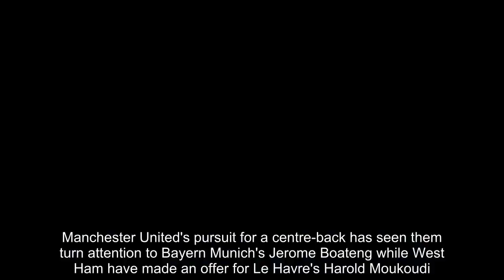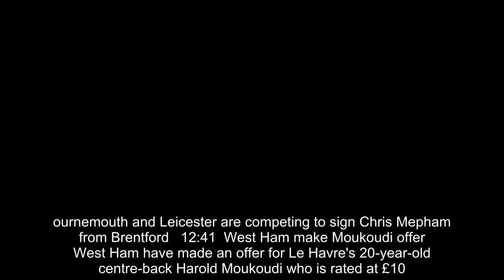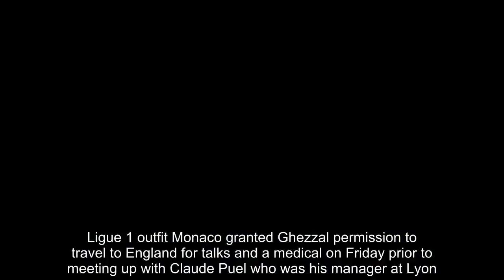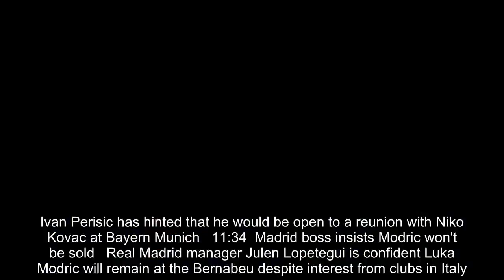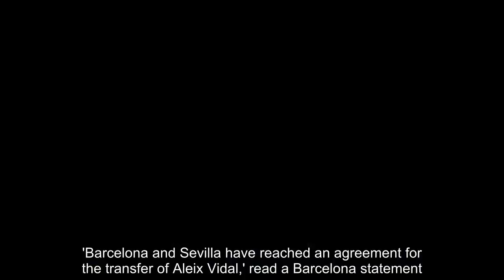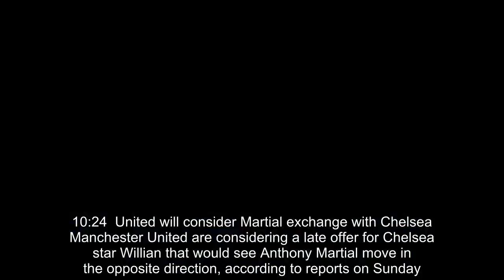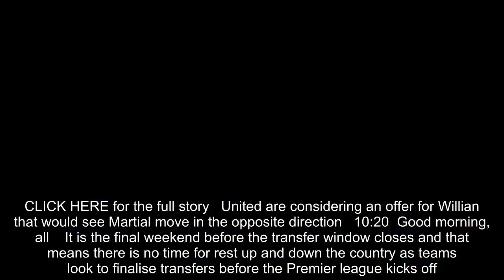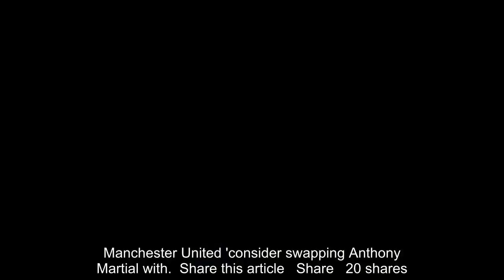Breaking News - Transfer news LIVE: All the latest from the Premier League and Europe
There's less than a week to go until the transfer window slams shut and things are hotting up as clubs up and down the country get their business done.Manchester United's pursuit for a centre-back has seen them turn attention to Bayern Munich's Jerome Boateng while West Ham have made an offer for Le Havre's Harold Moukoudi.Sportsmail brings you all the latest news and done deals throughout the day.If you are using the app, please click here to view today’s live blog   Dan Ripley    Host commentator  Spencer Morgan    Host commentator   Auto-update   12:53  Bournemouth and Leicester battling for Mepham   Bournemouth and Leicester are competing to sign Chris Mepham from Brentford, Sportsmail understands. But the Championship club have resisted all bids so far, with the latest reaching £12m from Eddie Howe's side. Leicester are believed to have seen a £10m offer for rejected and are weighing up whether to go higher for a centre-back who would be behind Harry Maguire and Jonny Evans in the pecking order.   ournemouth and Leicester are competing to sign Chris Mepham from Brentford   12:41  West Ham make Moukoudi offer   West Ham have made an offer for Le Havre's 20-year-old centre-back Harold Moukoudi who is rated at £10.7m. The former France U18 international also has interest from Burnley, Crystal Palace, Brighton and Derby County. Meanwhile, discussions are ongoing with free agent Bernard while West Ham have also asked about Arsenal striker Lucas Perez who had been talking to Sporting Lisbon. CLICK HERE for the full story   West Ham have made an offer for Le Havre's 20-year-old centre-back Harold Moukoudi   12:02  Leicester agree initial £12.5m fee for Ghezzal   Leicester have agreed an initial £12.5million deal for Monaco winger Rachid Ghezzal. The 26-year-old Algerian international arrived for a medical on Friday and has agreed a four year contract. Ligue 1 outfit Monaco granted Ghezzal permission to travel to England for talks and a medical on Friday prior to meeting up with Claude Puel who was his manager at Lyon.   11:45  Fosu-Mensah set to join Hertha Berlin   SIMON JONES: Manchester United defender Timothy Fosu-Mensah, 20, is poised to join Hertha Berlin on a season-long loan.  The Dutchman spent the entirety of last campaign at Crystal Palace and made 21 appearances in the Premier League as the Eagles avoided relegation. Fosu-Mensah played in Manchester United's friendlies in the United States but has once again been deemed surplus to requirements by Jose Mourinho. CLICK HERE for the full story   Manchester United defender Timothy Fosu-Mensah, 20, is poised to join Hertha Berlin on a season-long loan   11:41  Perisic drops Bayern hint   Ivan Perisic has hinted that he would be open to a reunion with Niko Kovac at Bayern Munich in a potential blow to Manchester United's hopes of signing the Croatia winger. Inter Milan star Perisic had been expected to move away from the San Siro this summer, with United among the clubs interested in signing